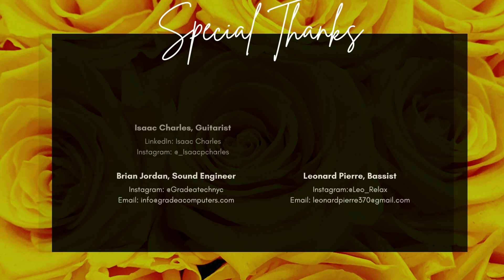Ericka Burton' s Alabaster Worship: A Thanksgiving Celebration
Welcome to Alabaster Worship: Our mission is to create an atmosphere for God to receive our praises through authentic worship through songs and musical instruments because we owe God everything.

TEAM:
Minister Patricia Campbell

Maxine St. Louis, Videography